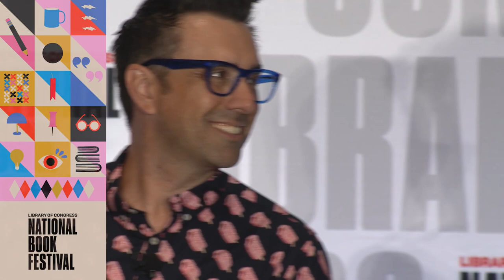Me, My Story, My Pictures with Jarrett J. Krosoczka and Pedro Martín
What’s it like to not only divulge the details of your life but also draw them for everyone to see?! Jarret J.Krosoczka’s “Sunshine” follows his experience working at a camp for terminally ill children. “Mexikid” tracks Pedro Martín’s journeys to Mexico to visit his grandfather. Through memorable text and art, we know more about these writers—and maybe ourselves. Moderated by Kahîn Mohammad.